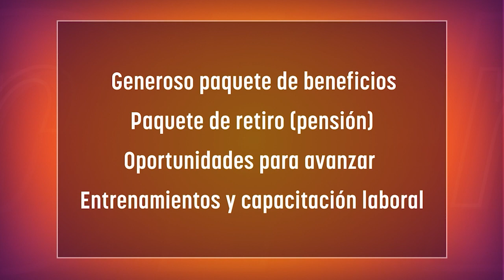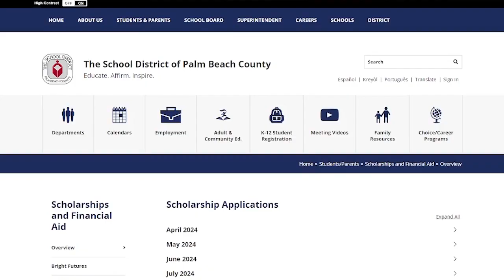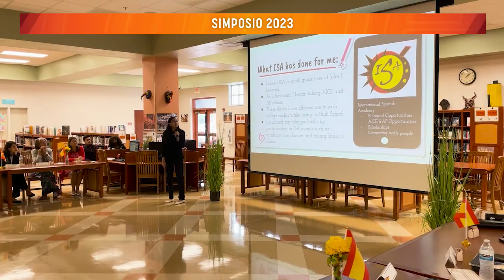Infôrmense - 4 de abril de 2024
En el emocionante episodio de “Infórmense” de abril nos preparamos para recibir a los mas jóvenes del distrito: los estudiantes de kindergarten. Nuestra invitada nos explica el proceso de admisión y las reuniones de kindergarten. Por otro lado, este mes estamos celebrando el mes del bilingüismo. Para ello hablamos con estudiantes y maestros de la intermedia Polo Park y el programa bilingüe.

In April's exciting INFORMENSE episode we are getting ready to welcome the district's youngest: kindergarten students. Our guest explains the admission process and the kindergarten roundups. Moreover, in April we are celebrating bilingualism month. To do this, we spoke with students and teachers from Polo Park Middle School about the bilingual program. We also share upcoming job fairs, information about the Spanish academies - symposium and much more.